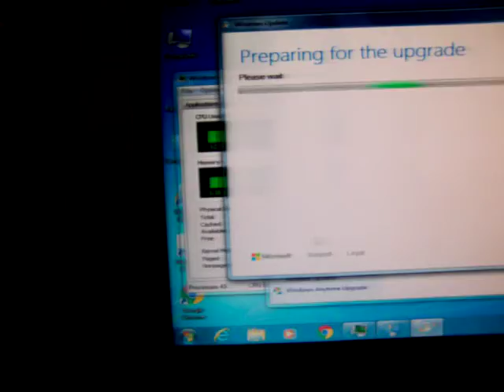Finally Windows 10 for Aging Center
After a full day of investigating WFT style ... I removed Microsoft .NET Framework, which indeed was using 100% of the Processor and 72-93% of the Memory, and away it goes installing Windows 10 FINALLY :)